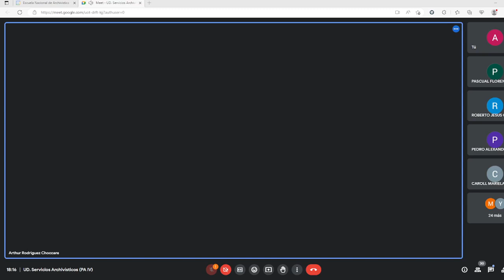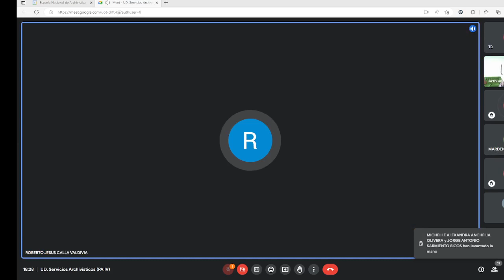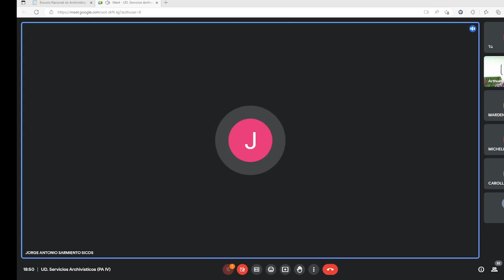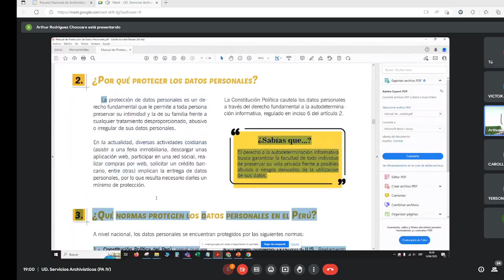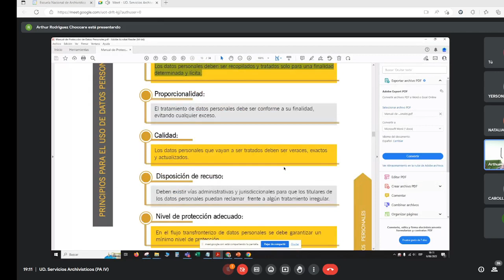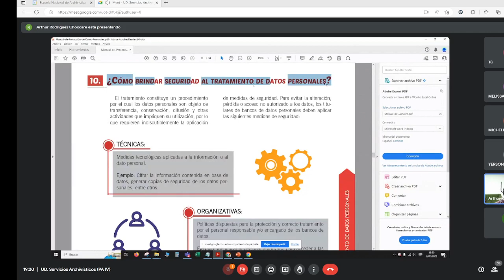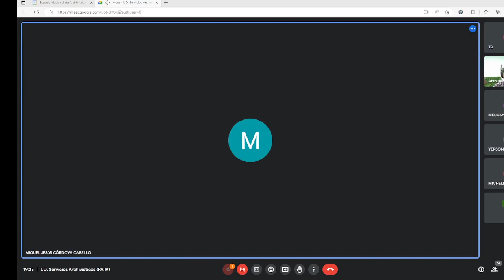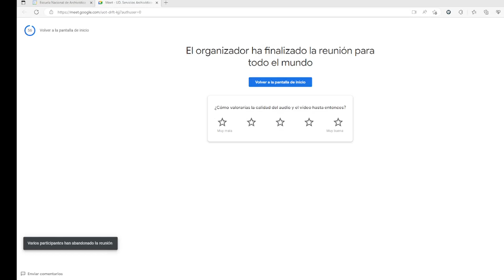SERVICIOS ARCHIVISTICOS, Martes 6 de junio